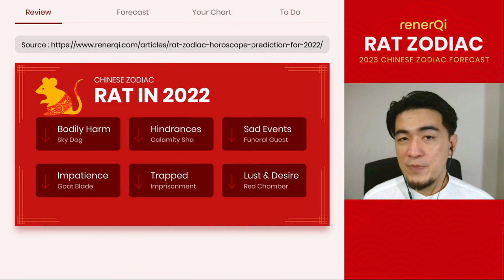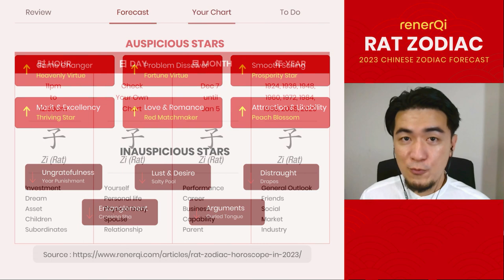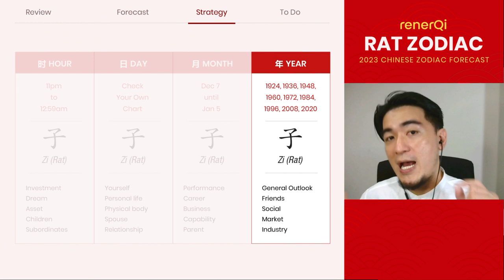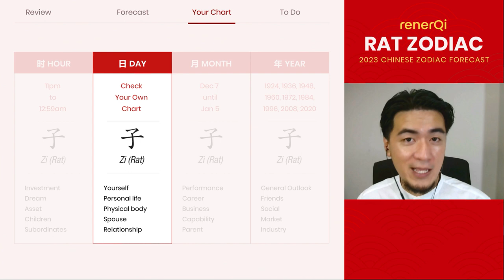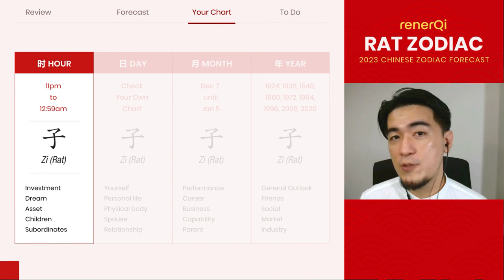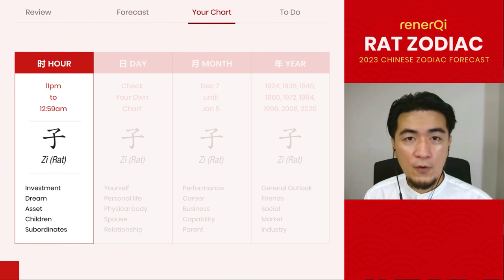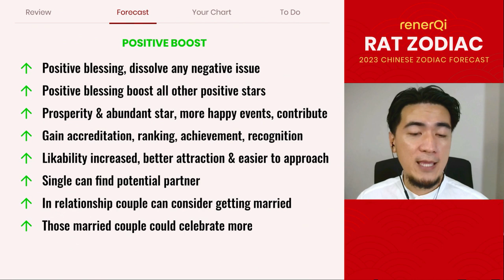2023 Chinese Zodiac : Rat (This is Your Ultimate Comeback Year!)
2023 Chinese Zodiac Forecast for the Rat zodiac sign is finally here and GREAT NEWS! in 2023 Rabbit Year is going to be your ultimate comeback year! Why? You have 4 major auspicious stars supporting you and more!

Here I have simplified the content timestamp to help you navigate;

00:00 - Introduction
00:10 - Review the Rat zodiac in 2022
03:25 - The Rat zodiac in 2023
03:31 - Auspicious Stars
08:21 - Inauspicious Stars
11:36 - Your Bazi Destiny Chart
11:48 - Born in the year of Rat (Year Pillar)
12:48 - Born in the month of the Rat (Month Pillar)
13:55 - Born in the day of the Rat (Day Pillar)
15:00 - Born in the hour of the Rat (Hour Pillar)
16:45 - To Do (Strategy)
19:15 - Positive Boost
19:30 - Pull-back Factor

Overall the Rat Zodiac will be thriving and prosperous in 2023. Partner together with the Ox (the expert) as well as your Three Harmony Alliance (Monkey zodiac and Dragon zodiac), you'll be having a lot of positive boost to thrive.

For those who love Chinese Astrology 2023, do like this video and hit the subscribe button so you can first discover your upcoming monthly forecast, and my upcoming detailed individual forecast and strategy for each 12 zodiac signs.